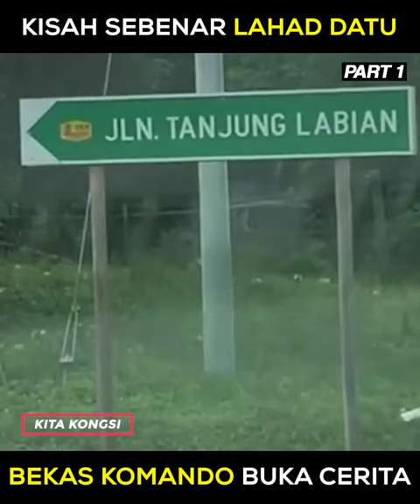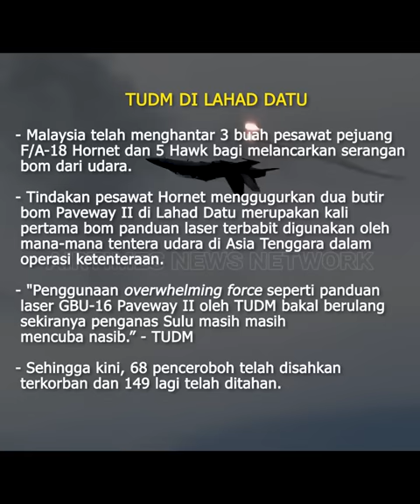KITA KONGSI | KISAH SEBENAR LAHAD DATU (PART 1)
"Saya telah diarahkan untuk membentuk beberapa kumpulan kecil daripada VAT 69 Komando untuk digerakkan ke Lahad Datu, Pihak Bukit Aman dan Kementerian Pertahanan akhirnya mengarahkan PDRM dan tentera (ATM,TUDM) untuk menggempur." - Datuk Rashid Harun.